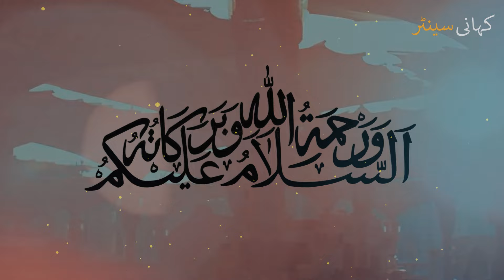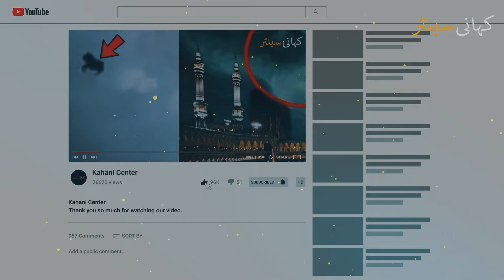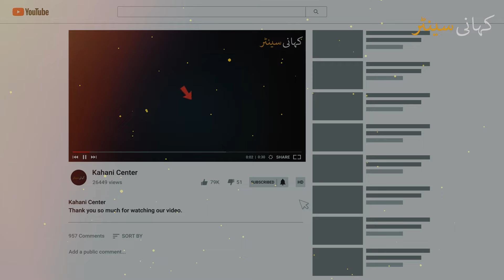Baharat Ke Madrassah Main Allah Ki Qudrat ka Kya Karishma Hua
nazreen aaj ki is video main hum aap ko baharat ke aik madrassay main honay walay mojzay ke baary main btany ja rahy hein jisay dekh kr aap bhi Allah hu akbar pukar uthein gy. Dekhein Allah ka kia karishma hua.
Shukriya!